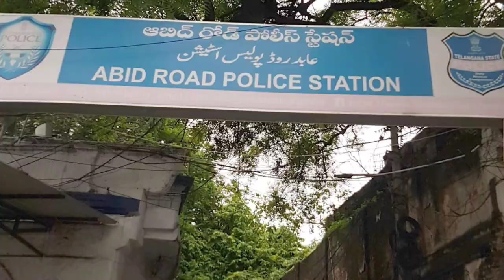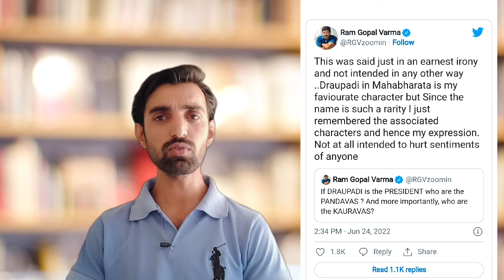rgv controversial comments on draupadi murmu | Ram gopal verma tweet about draupadi murmu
बीजेपी की राष्ट्रपति पद की उम्मीदवार द्रौपदी मुर्मू पर रामगोपाल वर्मा ने क्या ऐसा ट्वीट की हो गई एफ आई आर दर्ज
ram gopal varma draupadi murmu tweet police case
Ram gopal verma tweet about draupadi murmu
ram gopal varma
रामगोपाल वर्मा
draupadi murmu
president election 2022
द्रौपदी मुर्मू
Ram gopal varma draupadi murmu controversy
rgv controversial comments on draupadi murmu
rgv tweet on draupadi murmu
ram gopal verma tweet about draupadi
ram gopal varma draupadi murmu tweet
ram gopal varma draupadi murmu
ram gopal varma
draupadi murmu
ram gopal varma twitter
rgv
bjp
somu veerraaju
nda
bjp files complaint